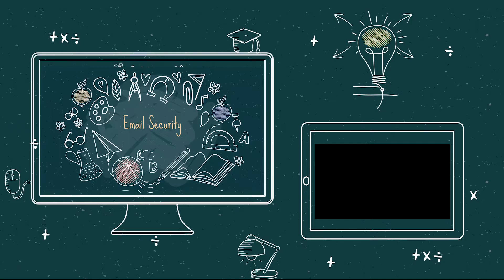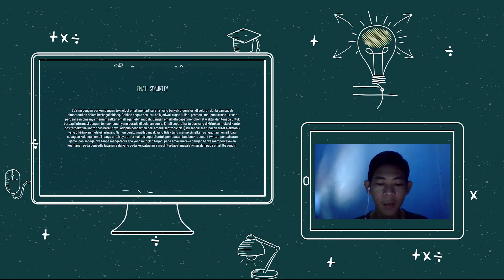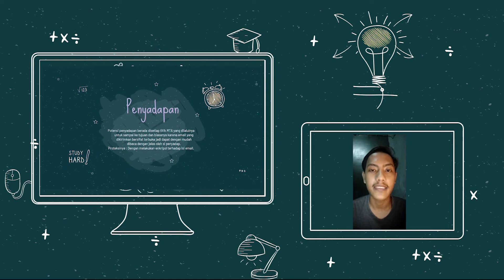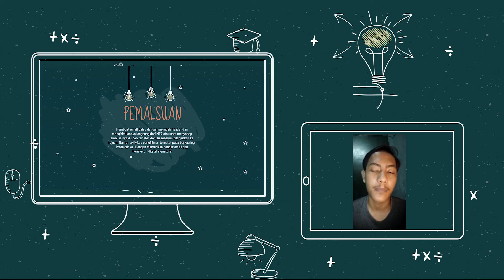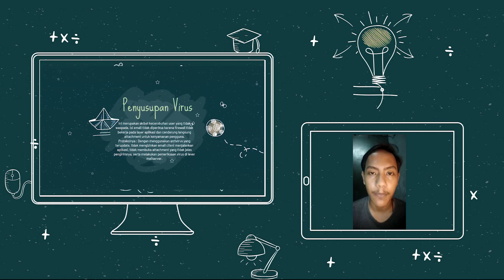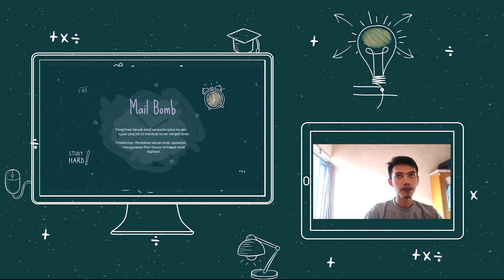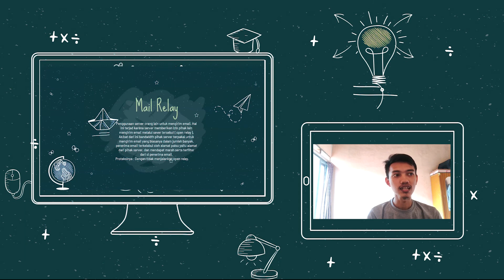Tugas Kelompok 5 IT Security (emailsecurity)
Tugas Kelompok  IT Security pengganti presentasi dikelas